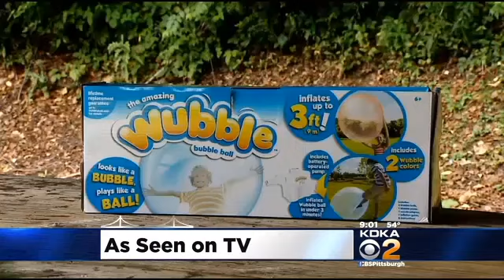Get Your Invention on TV! DRTV Product Summit | InventionHome | Have an Idea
for more information and to submit products.

InventionHome president Russell Williams appeared on the ‘Pittsburgh Today Live’ show to discuss InventionHome’s upcoming DRTV Product Summit. Russ and host, Kristine Sorensen, chatted about the ‘As Seen on TV’ industry and InventionHome’s unique event being hosted at Pittsburgh’s Robert Morris University on October 22, 2014.

Six of the As Seen On TV industry’s most prominent companies will be participating in the forth annual DRTV Product Summit. The companies are hoping to discover their next hit TV product among the inventions that will be presented by the 24 inventors selected to attend the event.

Inventors from across the United States are invited to submit their products for consideration.  Product submissions are being accepted until Tuesday, September 30, 2014.